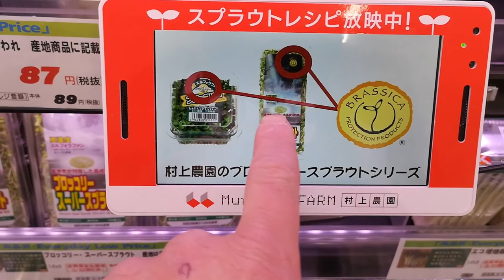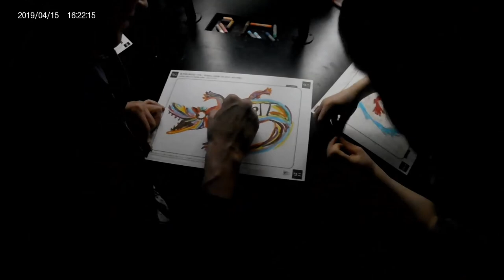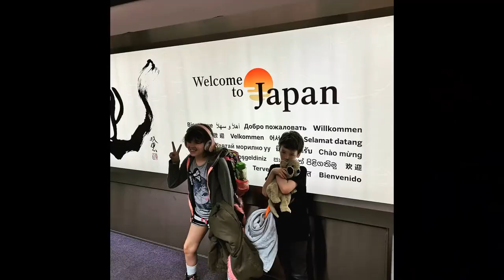Japan BABY! (第三の贈り物)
our third and final video covering some bits we did in Japan. Mount Fuji, visiting an Onsen in Hakone and little bit in Kyoto